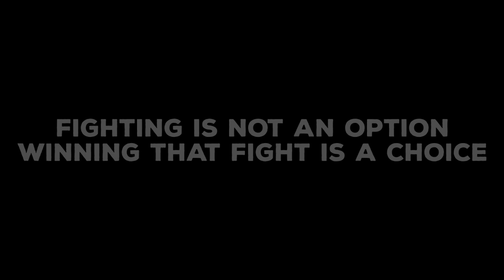Obama weakness or Ted Cruz strength?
On the same day that Islamic terrorists killed over 100 innocent people in Paris, President Obama says we have "contained" the threat.  Meanwhile, Senator Ted Cruz points out that we cannot hope to win a fight against an enemy if we cannot acknowledge what it actually is.